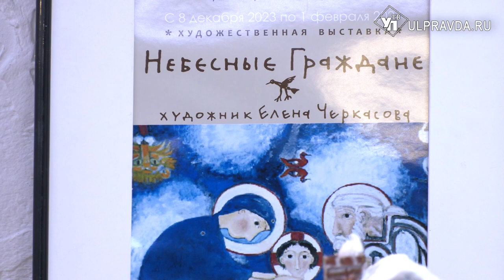Просто о вере. В Ульяновск из Москвы привезли выставку Елены Черкасовой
Древнее искусство разных народов, в том числе и «народная икона» – это как раз та школа, которую художница Елена Черкасова проходит как художник. Картины столичной художницы приехали в Ульяновск. Подробнее о духовно – наполненной экспозиции расскажет наш корреспондент.